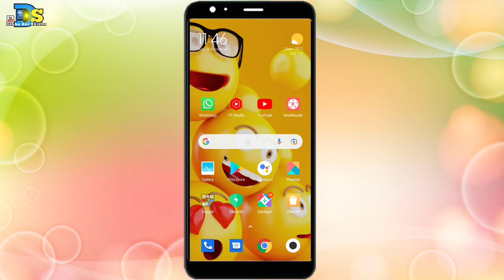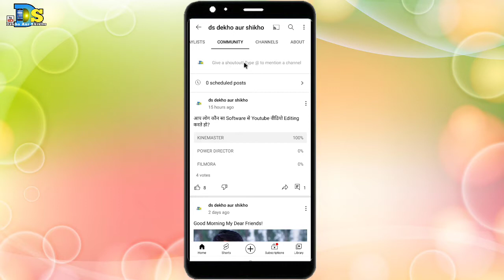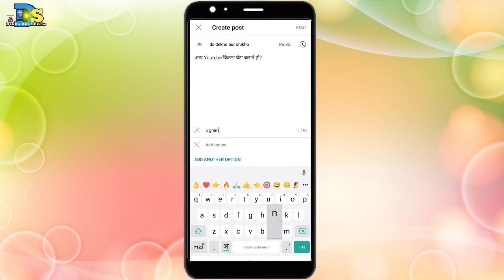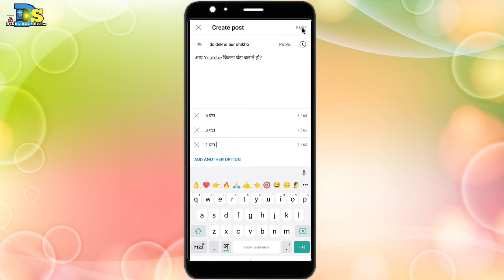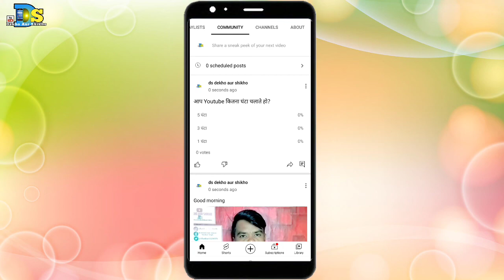Youtube Main Photo Upload Kaise Kare? Youtube Main Voting Kaise Kare?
Today I have told in this video that?Youtube Main Photo Upload Kaise Kare? Youtube Main Voting Kaise Kare?

3.Boya Mic
4.Ring Light
7. Green Screen